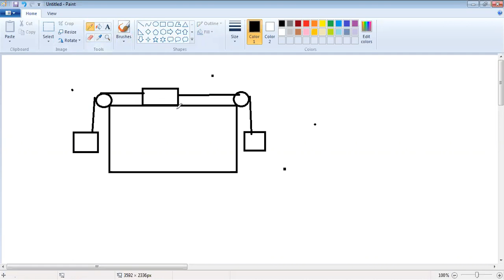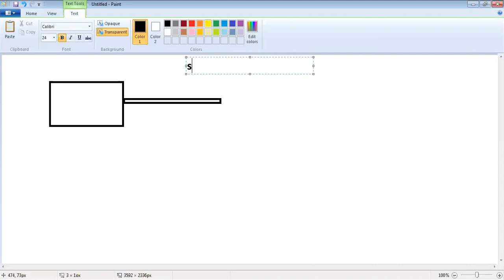04 08 std 11th NLM